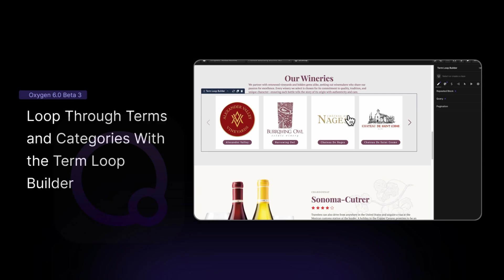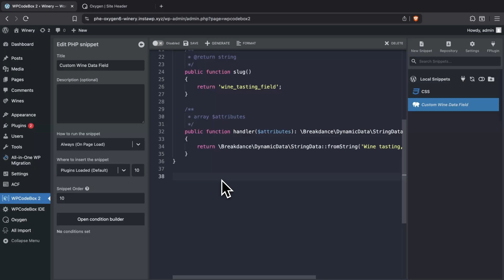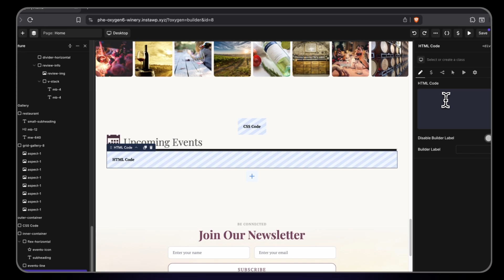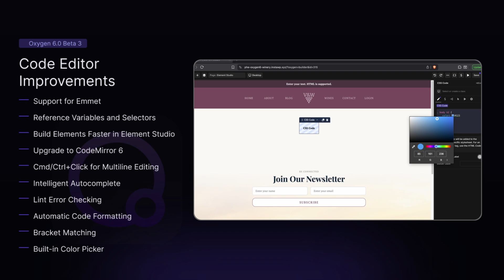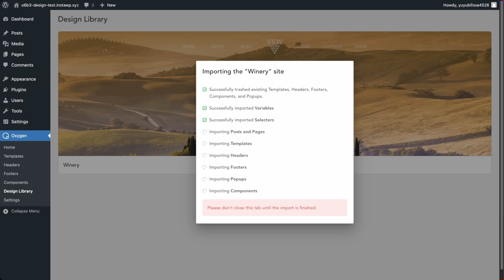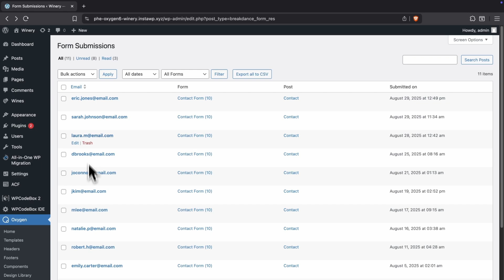What's New in Oxygen 6.0 Beta 3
Oxygen 6.0 Beta 3 is now available! Learn about the new Term Loop Builder element that lets you loop through any taxonomy in WordPress. We've also supercharged the code editor and it now supports emmet, variable and selector autocomplete, and so much more. On top of all of this, we've added some incredible UI improvements such as a better drag indicator, style indicators, reordering classes, and many other various tweaks and fixes.